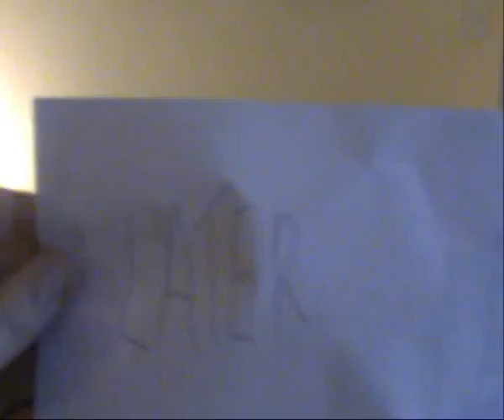My best friend